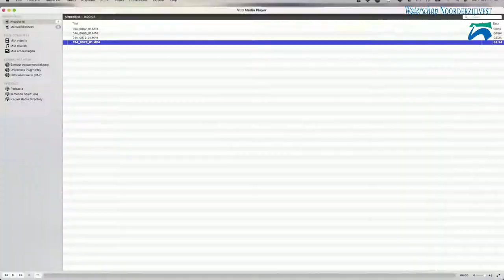Starthandeling zonnepanelen RWZI Eelde 7 december 2020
Op 7 september werd het eerste zonnepaneel geplaatst, dit gebeurde bij de rioolwaterzuivering Eelde. Deze locatie is één van de zeven zuiveringslocaties waar in opdracht van waterschap Noorderzijlvest een kleinschalig zonnepark wordt aangelegd.
De starthandeling was 7 december live te volgen vanaf 11.00 uur.